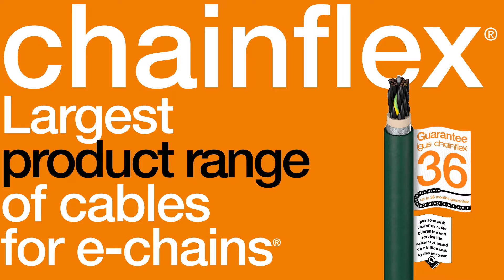chainflex® - Motor Cables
Single conductor motor cables allow for more efficient cable installation, reducing installation space and cost compared to multi-conductor cables.